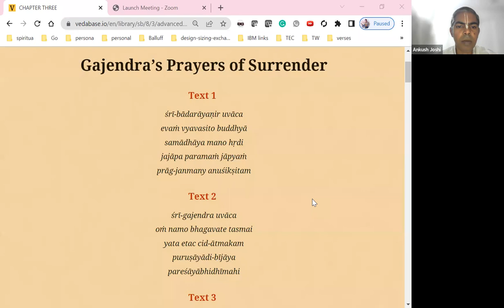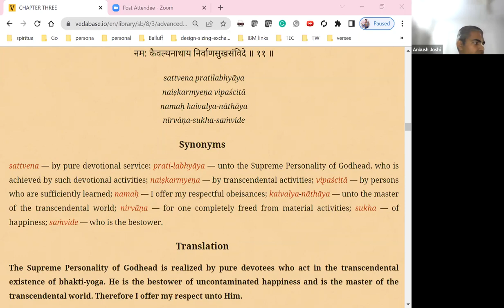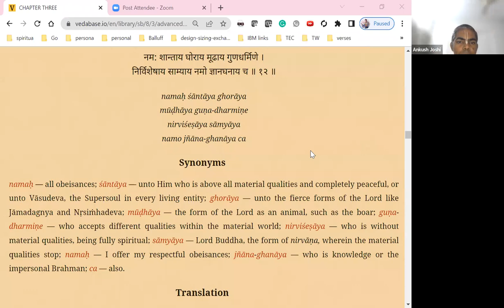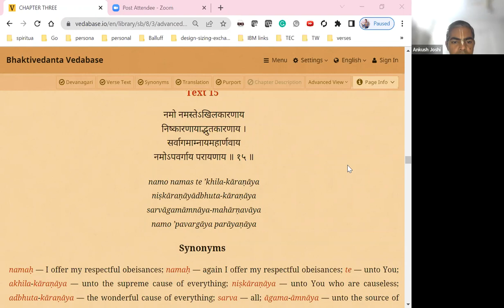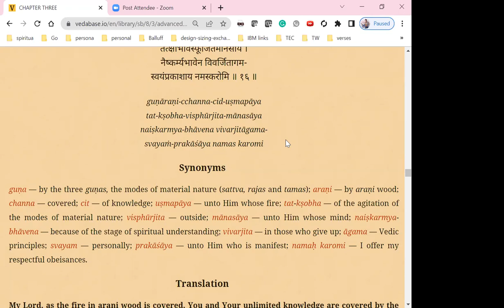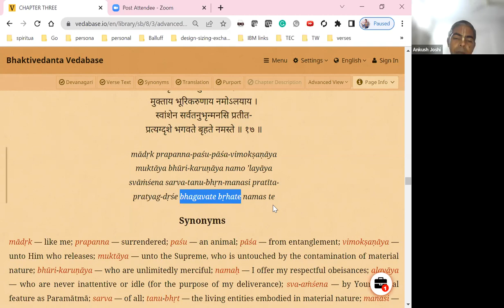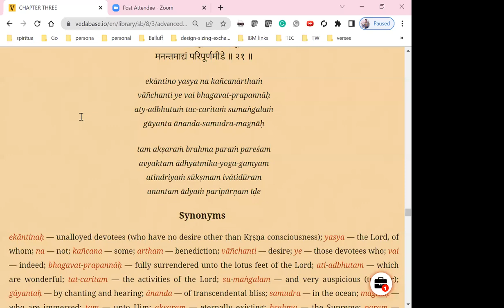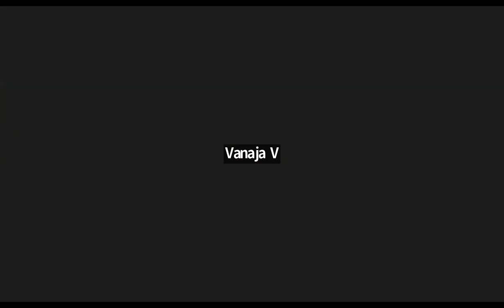ಗಜೇಂದ್ರ ಮೋಕ್ಷ - 3| Gajendra Moksha | ಶ್ರೀಮಾನ್ ಅಶೋಕ ಗೌರ ದಾಸ | HG Ashok Gaura Dasa